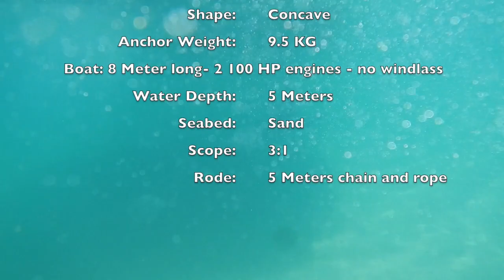Viking 10 concave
Setting, resetting, and retrieval of Viking 10 anchor concave shape in the sand.